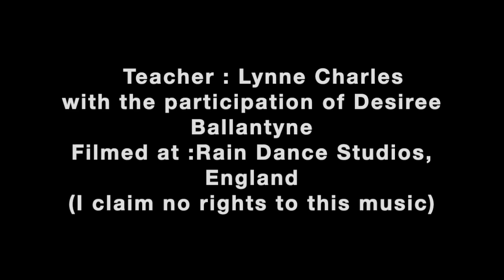My Movie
4pointe with Desire Ballantyne working in 5th position